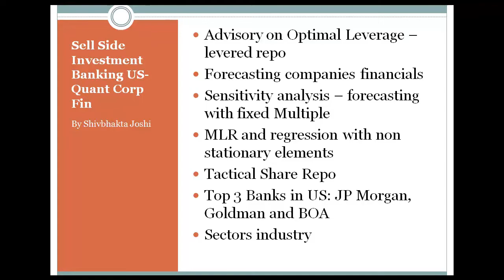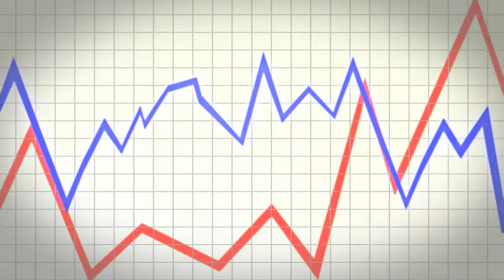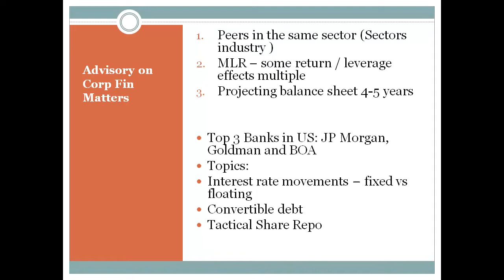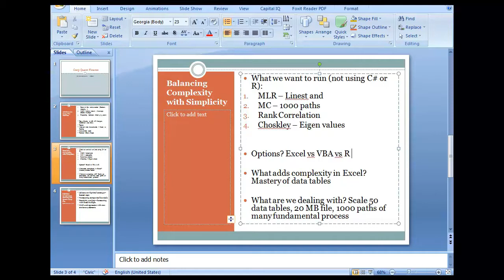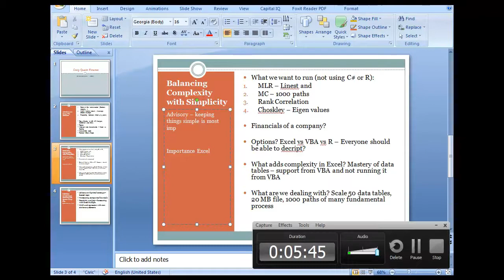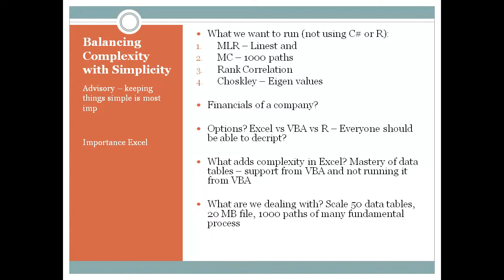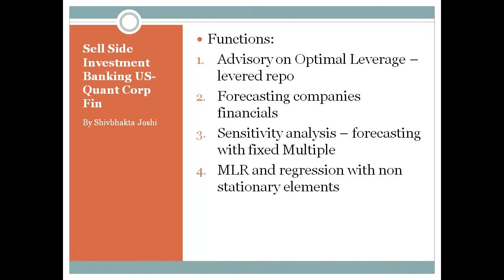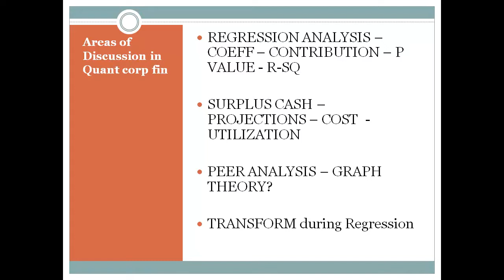Tutorial on Quant Corporate Finance Advisory - Investment Banking (v3 Combined) by Satyadhar Joshi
CF Documentary full background music   50 minutes

Tutorial on Quant Corporate Finance Advisory - Investment Banking (Combined Raw Videos)

QCF Documentary Full Sound and Little Graphics v3 Checkout the